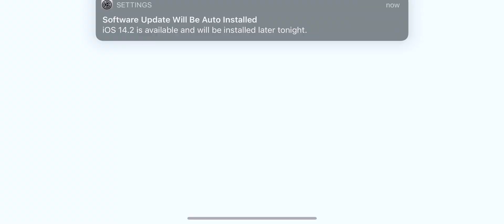Asphalt 9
The best race so far